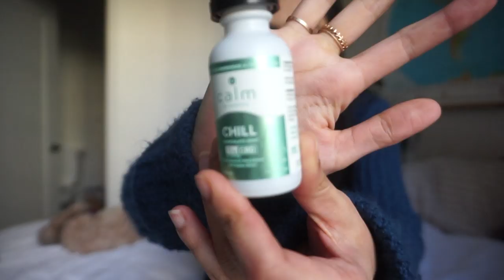MY ANXIETY STORY | How I Deal With It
I am 100% truthful and raw about dealing with my anxiety. Making this video was so much harder for me than I ever expected, but I want there to be more awareness to mental health and this is me doing my part. I hope this helps someone and please everyone remember to be kind.